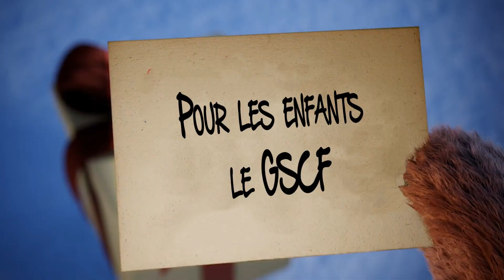Joyeux Noël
Les pompiers humanitaires du GSCF offrent cette vidéo aux enfants, petits et grands pour qu’ils puissent continuer à rêver dans un monde solidaire